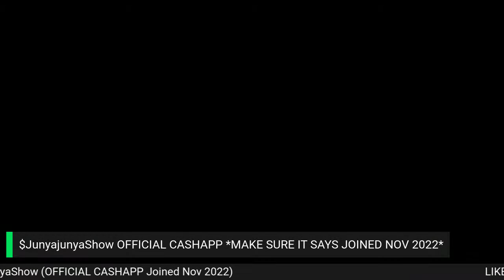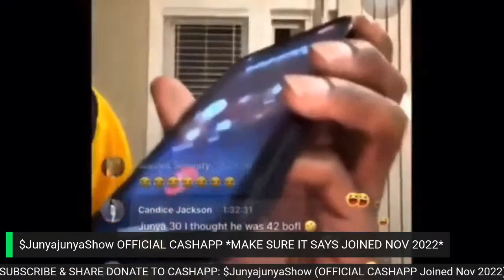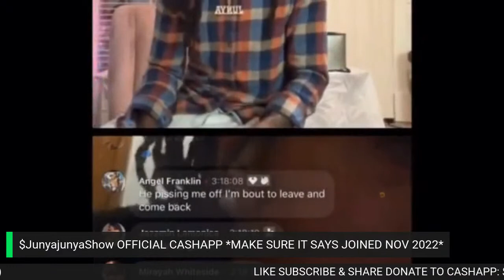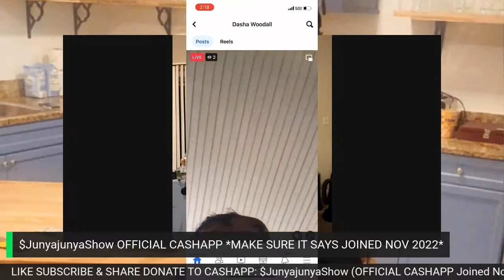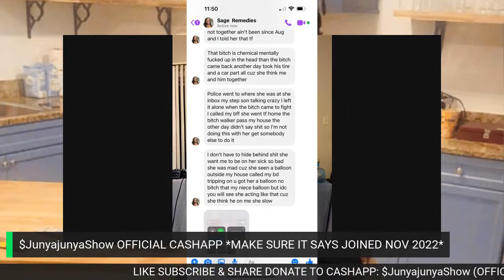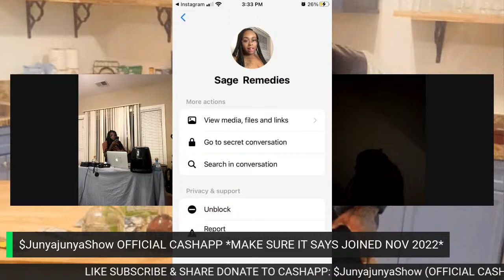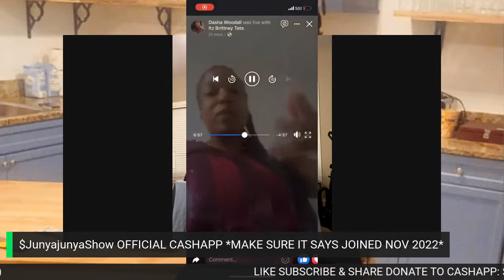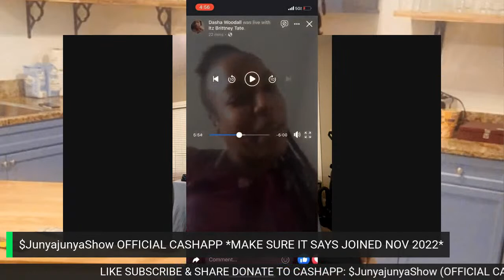Junya Junya Show Episode #918 - Thirsty Thursdayz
Thirsty Thursdayz